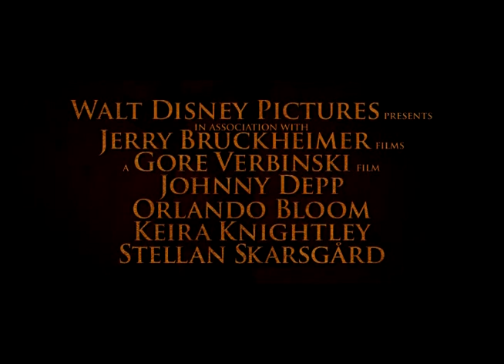Black Butler & Pirates of the Caribbean